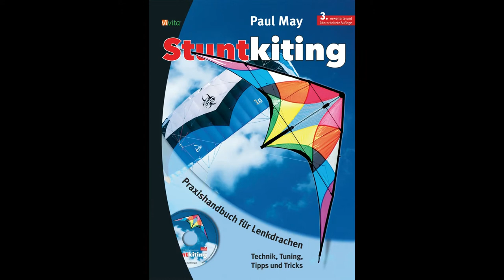HQ Kites - Maestro III Stunt Kite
The Maestro III may look similar to its predecessor. But it is a completely redesigned sport kite that delivers the latest in trick flying performance. A rapid rotation of the Maestro III's longitudinal axis makes the completion of tricks easy and exceedingly precise. Wrap tricks are another specialty of the Maestro III.

Equipped with a light and rigid frame made of carbon and Dynamic T15, this freestyle machine will allow you to explore all the possibilities of freestyle flight with ease.

Mylar panels give the Maestro III added stiffness and a distinguished look. Two removable 15 gram tail weights aid trick execution at stronger wind speeds. A moderate flying speed and predictable flying character make the Maestro III suitable for all skill levels. The versatility of this high-quality flying machine will never leave pilots bored.